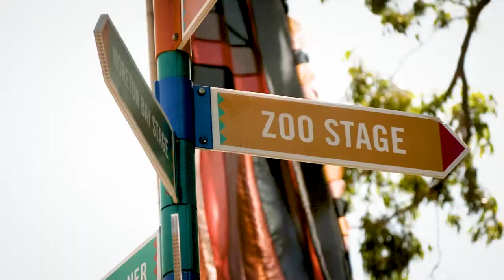Yalumba | Naomi Keyte at WOMADelaide 2018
Want Fuller to tell your story? We’d love to get to know you and your brand.